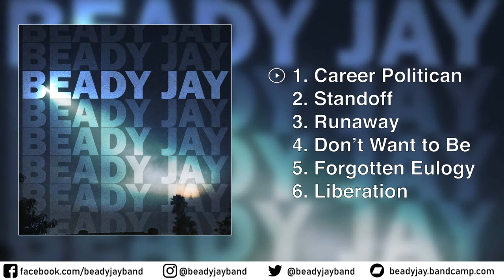Career Politician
Lyrics:

Politicians waging war
Destroying mankind with their gore
Manipulation's at their core
Should I feel sane?
Dying children merely scores
Society wants more and more
Drown in fabricated lies
Should I feel safe?

Walking down the stairs of Wonderland what do I see?
Raging flames from hell burst through my soul I cannot breathe

Money, power, blood is fun
But when you lose your soul for good
There's no way to regain it back
You've lost it all
Give me, give me all you want
Consuming taking, take it all
No one gives a damn for mother earth

She dies

Walking down the stairs to Wonderland what do I see?

Times to give more love and peacefully resolve our fights
No more spewing hate, no searing bombs, no blood drenched lands.

Vocals: Luis Bautista, Kyle Ramos
Guitar: Kyle Ramos, Luis Bautista
Bass: Alex Lemus
Drums: Jerry Whiting

Recorded at Room 9 Recording Studio in Redlands, CA